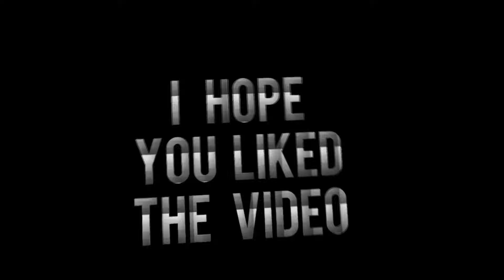😱 JUST MADE THIS PLAYER AND HE A GOAT TOO WAS IN A 44 GAME WINNING STREAK AND I HOP OFF THE COURT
💢MY FIRST CHANNEL vRose TNF &amp; SECOND CHANNEL vRose TNF VLOGS
💢MY GOAL IS 5K SUBSCRIBE THAT MY GOAL PLZ GO HIT THAT SUB BUTTON ▬▬▬▬▬▬▬▬▬▬▬▬▬▬▬▬▬▬▬▬▬▬▬▬▬▬▬▬▬▬▬▬▬▬▬▬💢I'M A BADGE GRINDER HIT ME UP ON KIK OR SNAPCHAT 💢DESIGNER EDITOR 💢 BANNERS|THUMBNAILS|PROFILE ICON|&amp; THINGS YOU WANT ME TO DESIGN HIT ME UP 💢 MIXTAPE|GAMEPLAY| &amp; THINGS YOU WANT ME TO EDIT HIT ME UP ▬▬▬▬▬▬▬▬▬▬▬▬▬▬▬▬▬▬▬▬▬▬▬▬▬▬▬▬▬▬▬▬▬▬▬▬💢ADD ME ON XBOX 1 FOR ANY QUESTIONS: VROSE TNF 💢ADD ME ON PSN: vRoseTNF 💢ADD ME ON KIK: COLLINSSWAGBOY 💢FOR BUSINESS INQUIRIES: 💢FOLLOW ME ON TWITCH: vRoseTNF 💢FOLLOW ME ON IG 💢GO ADD ME ON SNAPCHAT: thatboirosetv